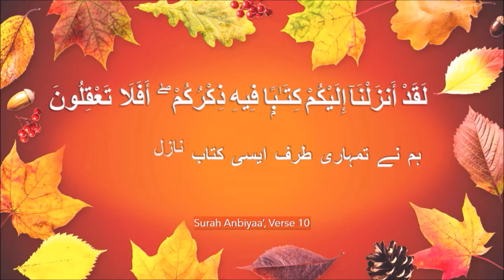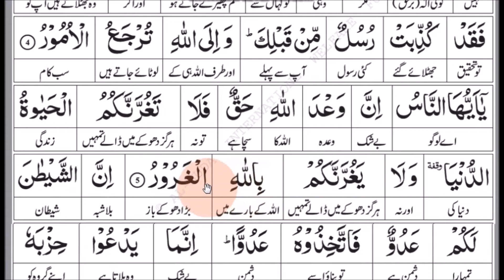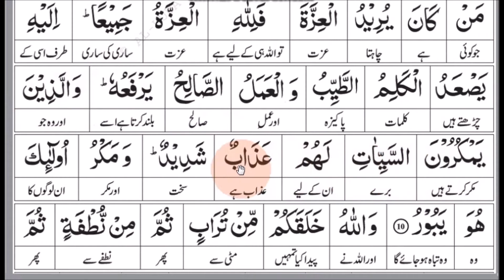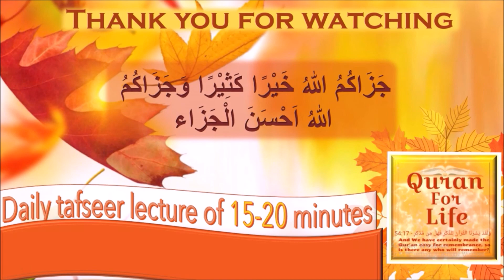Surah Fatir Aayaat 1-10, Tafseer: Dr. Israr Ahmed | Quran For Life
Dear viewers,

This video covers Surah Fatir Aayaat 1-10.

Surah Saba's recitation by: Qari Sohaib Ahmed Meer Muhammadi Hafizahullah